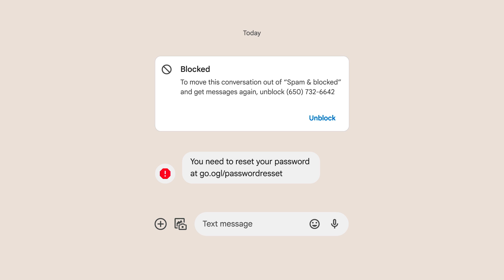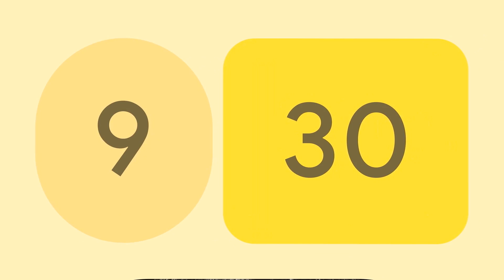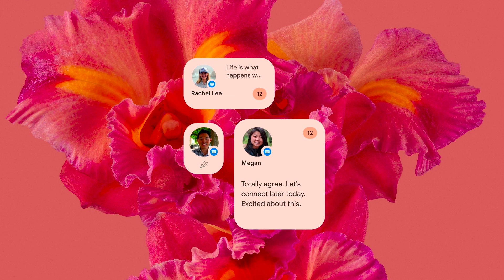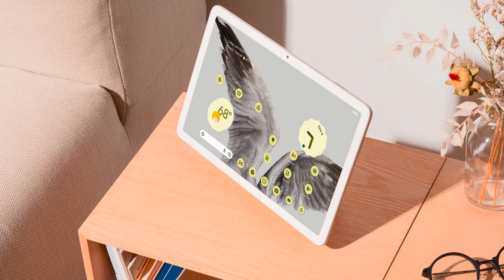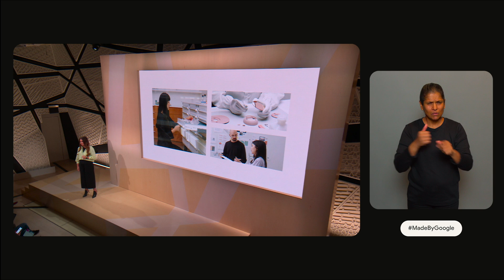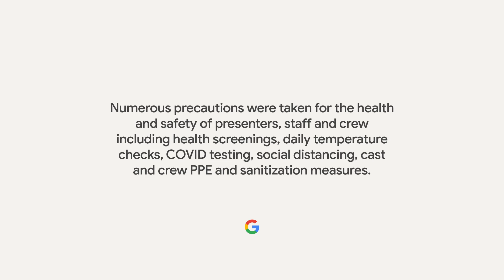MadeByGoogle 2022: Sustainability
MadeByGoogle ‘22 kicks off with a closer look at our new devices and how they’re designed to work together to create immersive ambient experiences.

Featuring:
✨Pixel portfolio overview
🧠The next generation of GoogleTensor
🎨A deep-dive into the personal design approach of Pixel with Pixel7 and 7 Pro, and GooglePixelWatch
🪴Net-zero emissions goal
🌱A focus on sustainability with innovative and recycled materials and finishes
🎉 And more